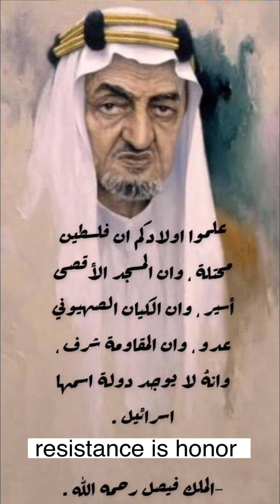لماذا فلسطين قضيتي رد ناري على صهاينة العرب | Why Palestine Matters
هل فلسطين قضيتك او قضيتي ؟ طيب ليش نوجه راسنا ؟ هنا الرد لكل انسان شريف له ضمير حي يؤمن بان لكل انسان له الحق العيش بكرامة
هذا الفيديو لكم
for every human who believed in humans rights to live peacefully with dignity this video is for you